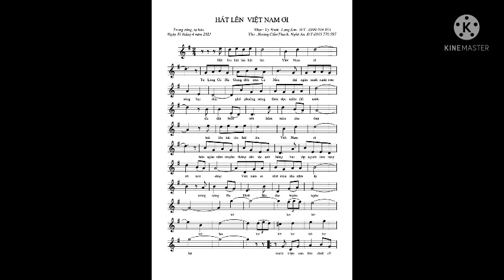Hát lên Việt Nam ơi st Vy Nước lt Hoàng Cẩm Thanh.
Tác phẩm tham gia cuộc vận động sáng tác ca khúc "Hát Lên Việt Nam - Let's Sing Viet Nam" do Đài TNVN tổ chức